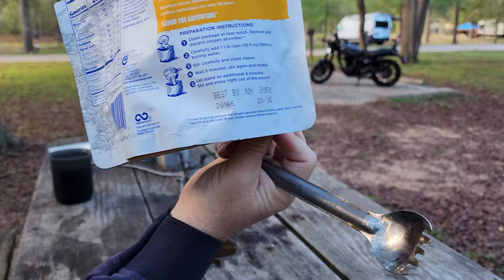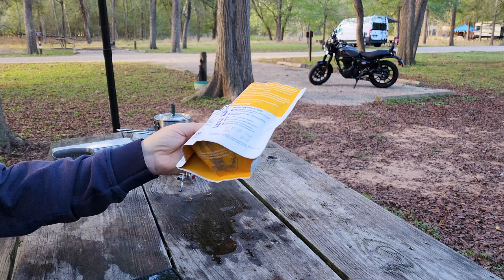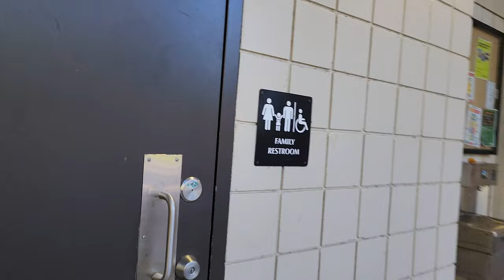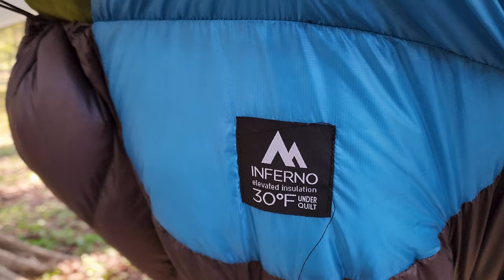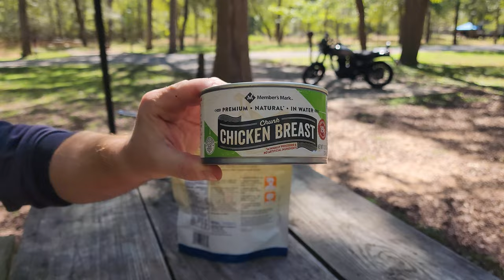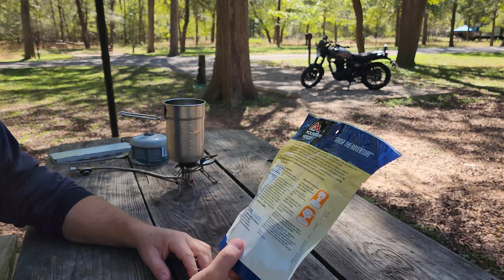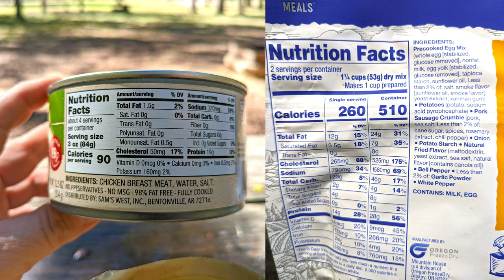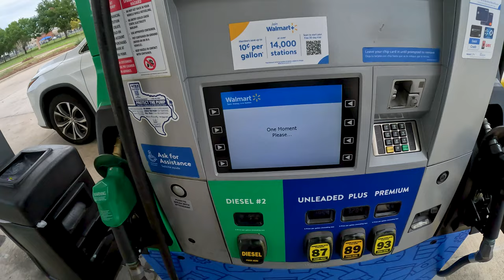Royal Enfield Hunter 350 // Solo Hammock Moto-camping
I took the Hunter 350 on a short motocamping trip to celebrate its 1-month, 1000-mile anniversary!  I managed to fit my entire hammock camp kit into a roll bag on the back seat, and I spent two days hanging in the breeze at Stephen F. Austin State Park.  Skip around with the chapter markers below.

Products used or mentioned in this video:
- DrySpec D38 rigid drybag
- DrySpec D28 double-ended drybag
- AeroPress Go
- Mountain House Adventure Skillet
- Mountain House Pasta Primavera
- Sagafly camp stove
- Camp stove windscreen
- Stanley Adventure Cook Set
- Valtcan long-handle titanium spork
- ENO SuperSub hammock
- ENO Talon ridgeline organizer
- ENO Helios tree straps
- Kammok Mantis hammock
- Klymit Everglow LED light tubes
- Klymit Pillow-X inflatable camp pillow
- Tent light and bug zapper
- Roll-up camp table
- Lunatec dish cloth 4-pack
- Camp Suds biodegradable soap

Time indexes:
0:00 Welcome to Stephen F. Austin State Park and the Hunter 350's first moto-camp adventure!
3:54 Setting up camp with a hammock, table, and chair
6:00 Breakfast routine with coffee and Mountain House Adventure Meals
11:06 AeroPress Go and equipment failures?
13:14 Salvaging my coffee catastrophe
14:18 Taking a look inside the Mountain House bag...
17:32 Quick tour of the bathhouse and facilities
20:03 Tour of my campsite and hammock equipment
28:14 Making lunch with Mountain House Pasta Primavera and canned chicken breast!
35:04 Cowboy coffee for breakfast on the second morning
40:59 Washing dishes at camp
43:34 Packing up camp and stuffing everything back into the bags
49:58 Repacking the bike and heading home
53:00 Maintenance of camping equipment, airing and drying to prevent mold or mildew
55:16 Refueling the Hunter, mileage stats, and final thoughts

2023 Royal Enfield Hunter 350 USA
2023 Royal Enfield HNTR 350
HNTR350
Hunter 350 road trip
Hunter 350 motocamping
hammock camping